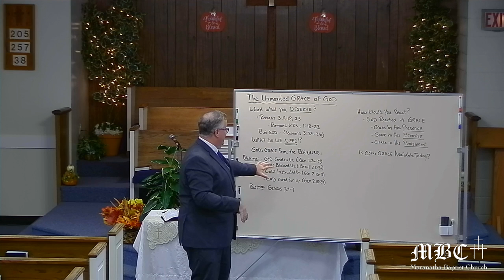The Unmerited Grace of God: The Fall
The Sunday morning sermon at Maranatha Baptist Church in Annandale, VA, for September 22, 2024.   Pastor Brian Webb.